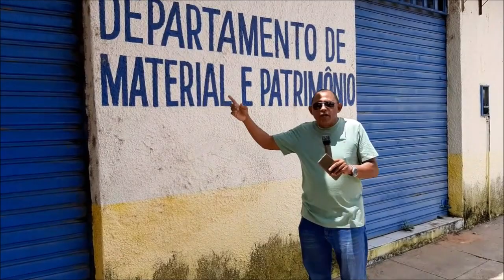Aniversário de Timon, mas não há muito o que comemorar…